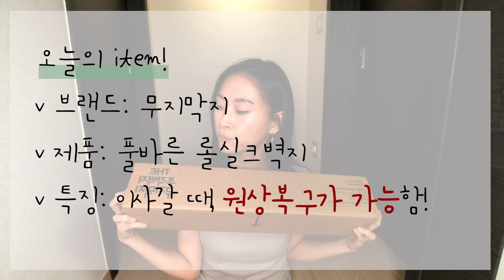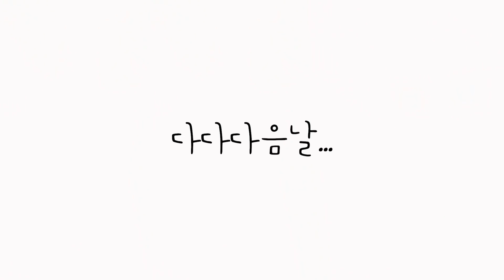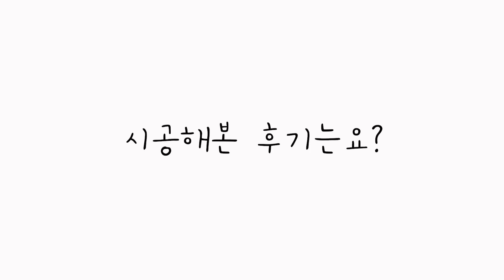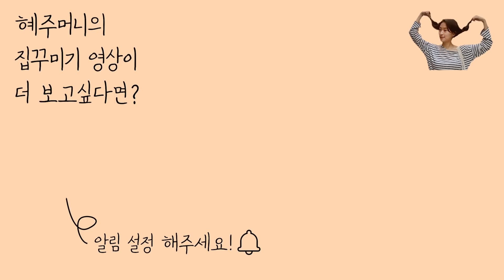이사갈 때 원상복구가 가능한 벽지 | 전세집, 월세집 인테리어 꿀템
집주인 허락 없이는 힘들었던 벽 색깔 바꾸기! 이 아이템만 있으면 가능합니다!
내돈내산 너무 만족하는 물벽지 소개해요!!

제품 정보:
[무지막지] 풀바른 롤실크 벽지 | 솔리드 크리켓 색상

1. 셀프 인테리어 과정
2. 시공해본 후기 (가격, 소요 시간, 난이도, 완성도, 원상복구 가능여부)

원상복구 가능한 벽지라니.. 너무 신박한 꿀템아닌가요?
처음이라 버벅거리기는 했지만 그래도 셀프로 할 만 했어요.
영상 보시고 관심 있으신 분들은 한번 시도해 보셔도 좋을 것 같아요!

인스타그램에도 놀러 오세요!